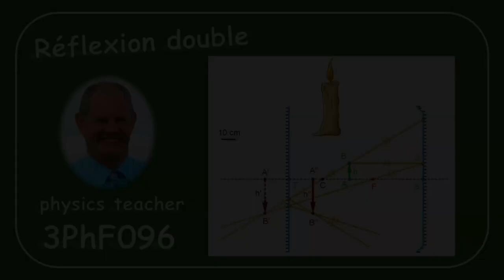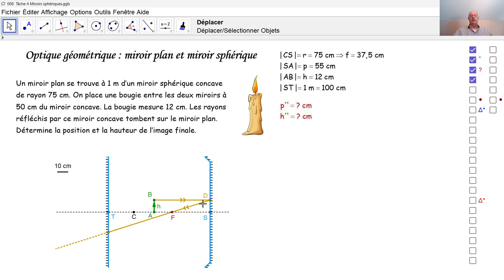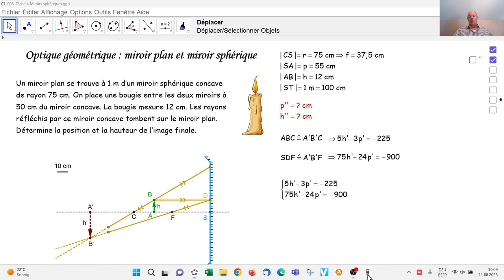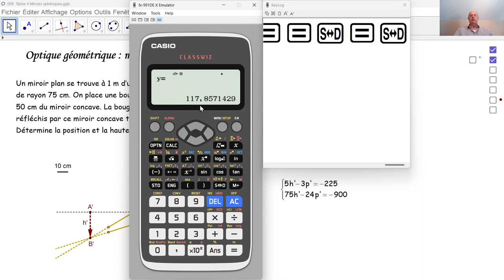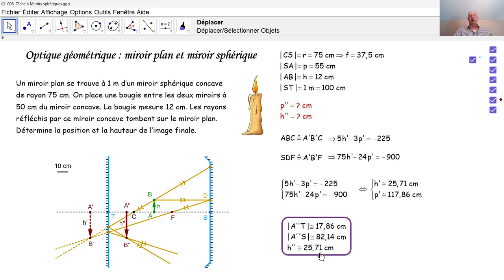Physique 3PhF096 Réflexion double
Nous calculons la position et la hauteur de l'image d'une bougie après la réflexion par un miroir sphérique concave suivie de la réflexion par un miroir plan.